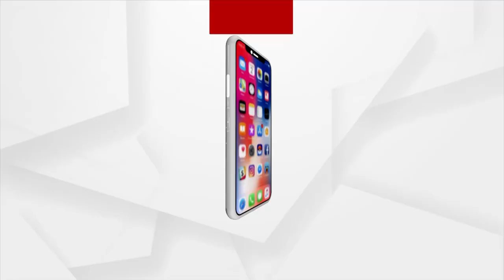ବଞ୍ଚ କି ମର,୧୦ % କମିଶନ ମୋର !